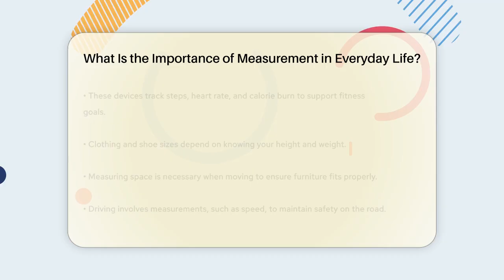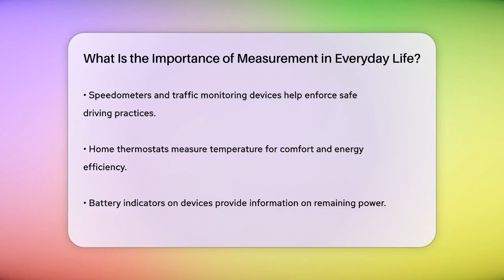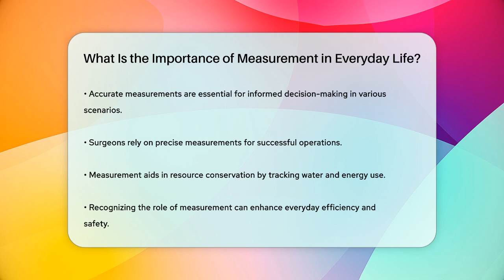What Is the Importance of Measurement in Everyday Life? - The Friendly Statistician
What Is the Importance of Measurement in Everyday Life? Measurement plays a vital role in our everyday lives, influencing countless decisions we make. In this engaging video, we’ll explore the various ways measurement impacts our daily routines, from cooking to health monitoring and even home management. We’ll discuss how precise measurements are essential for achieving the best results in cooking, ensuring that your favorite dishes turn out just right. You’ll learn how fitness trackers and smartwatches rely on measurements to help you maintain your health and fitness goals.

We'll also touch on the importance of measurements when it comes to clothing sizes and home furnishings, ensuring that everything fits perfectly in your space. Additionally, we’ll look at how measurement is critical for safe driving and maintaining comfort at home through temperature regulation.

Join us as we uncover the many aspects of life where measurement plays a key role, helping you make informed choices and enhancing your daily experiences.

About Us: Welcome to The Friendly Statistician, your go-to hub for all things measurement and data! Whether you're a budding data analyst, a seasoned statistician, or just curious about the world of numbers, our channel is designed to make statistics accessible and engaging for everyone.